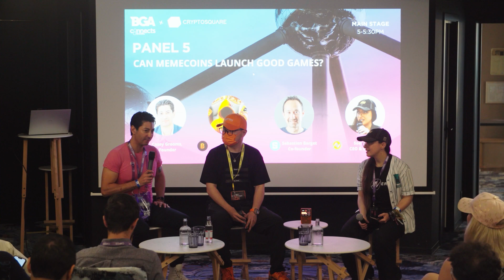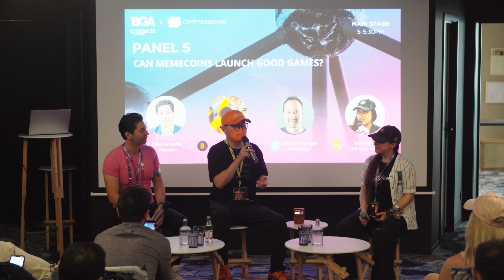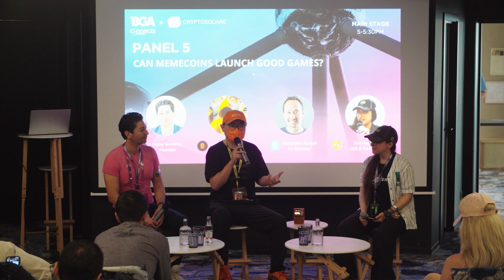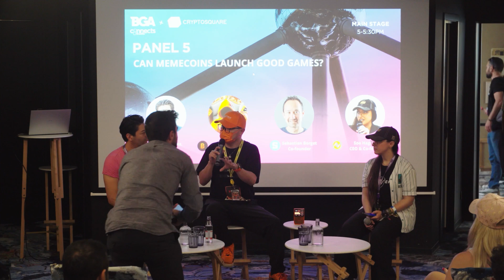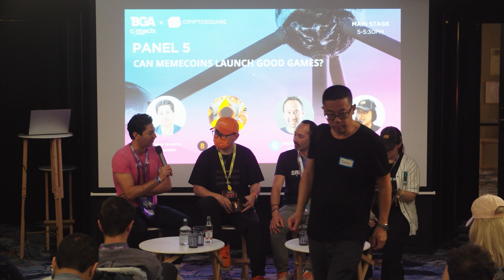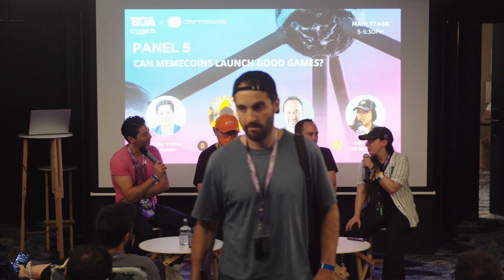Can Memecoins launch good games ?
The emergence of memecoins has sparked curiosity and debate. While memecoins are fun and have found a market fit, their impact on game development remains a question. Can these whimsical tokens transition from internet humor to powering engaging games?

Casey Grooms - Souldbound
z3th - Bitboy
Sebastien Borget - The Sandbox
Soe Haghighi - Interverse